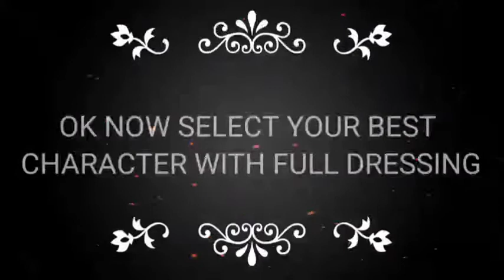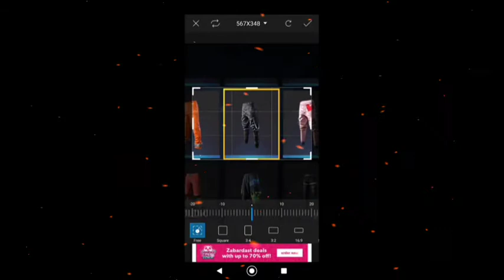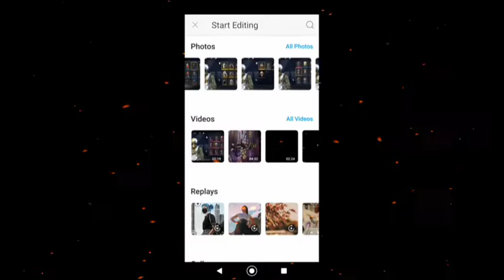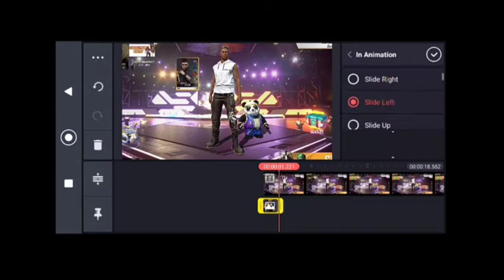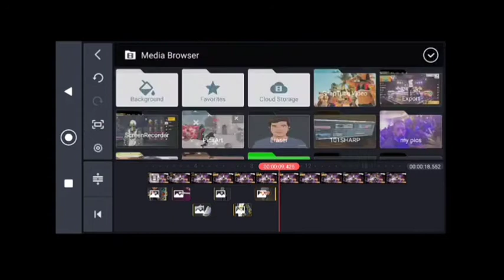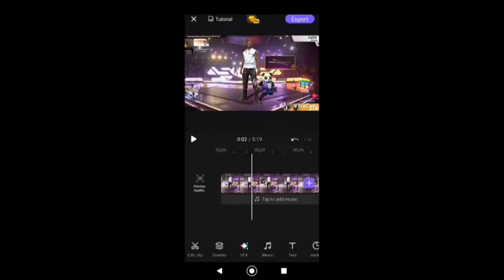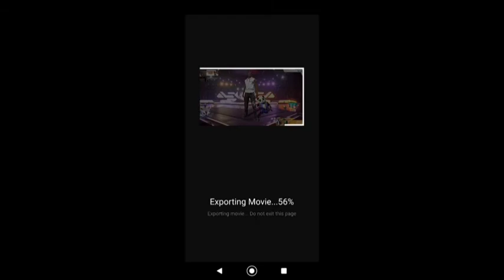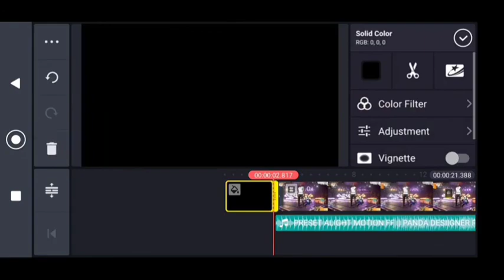how to make present alight motion 🤗🤗🤟🤟